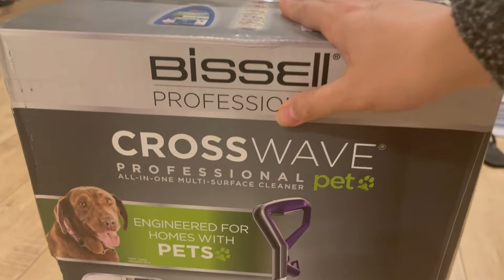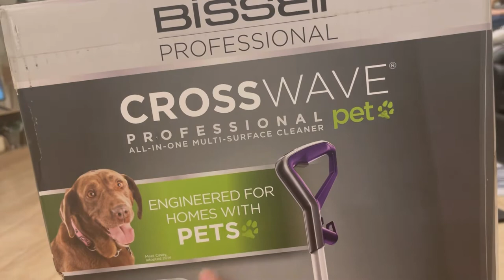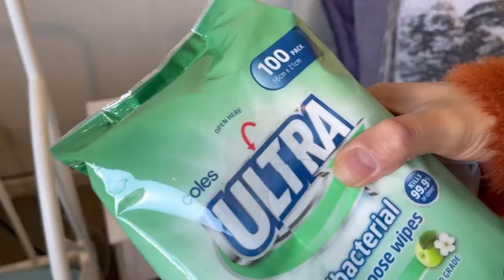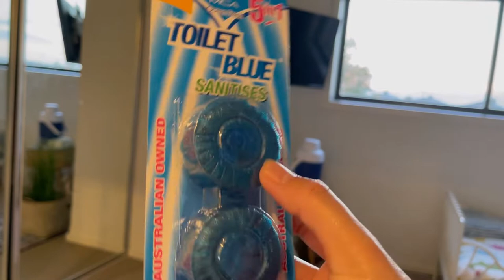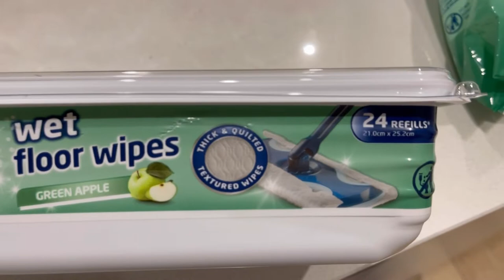Watch Us clean 🧽 our home, husband Help me In cleaning | Australian Pakistani family | New vacuum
Instagram.com/Farheen.naz.vlogs